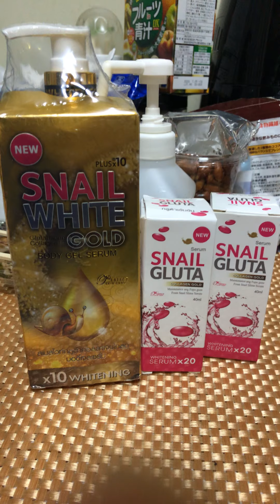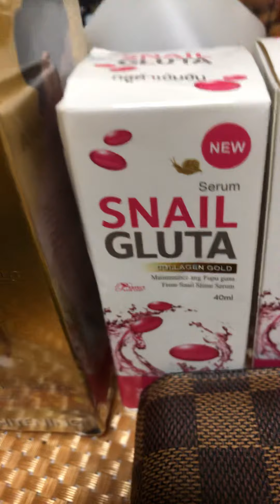Snail forever love it